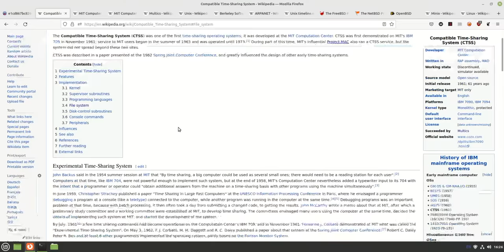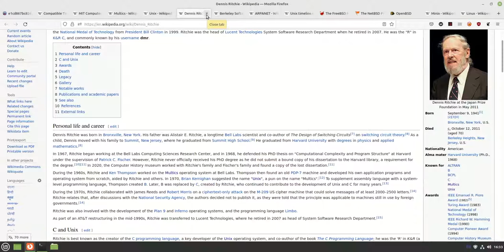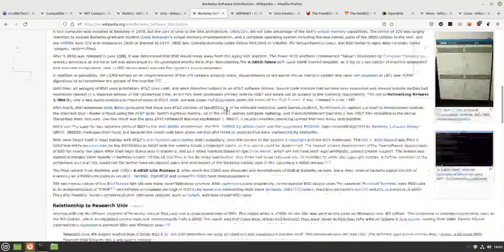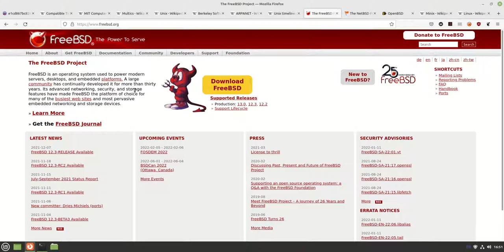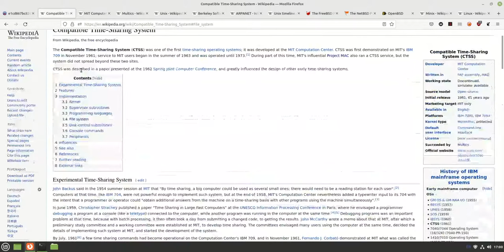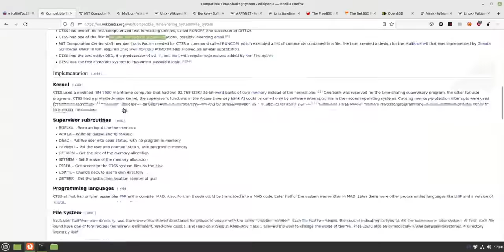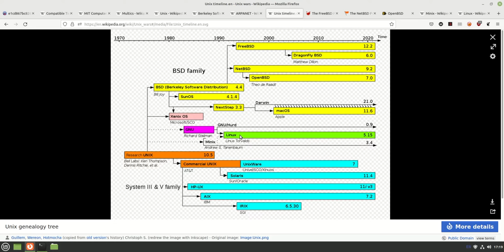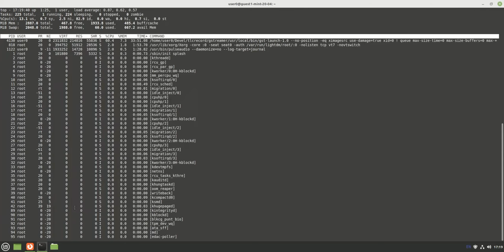யுனிக்ஸ் (Unix) | Tamil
யுனிக்சும் அதன் வரலாறும்.

லினக்ஸ் மற்றும் கட்டற்ற மென்பொருள் கற்க விரும்பும் ஒவ்வோருவரும் தெரிந்து கொள்ள வேண்டிய ஒன்று யுனிக்ஸ். இதை பற்றி தெரிந்தால்தான் கட்டற்ற மென்பொருள் என்ன என்று புரியும்.

வரலாறு முக்கியம் மக்கா!! தூக்கம் வந்தாலும் டீ குடிச்சிக்கிட்டே கேலுங்க

வீடியோவை வழங்கியவர்: மோகன் .ரா, ILUGC
முகப்பு சிறுபடம் உருவாக்கியவர்: குரு லெனின், காரைக்குடி லினக்ஸ் பயனர் குழு

0:00 Jurassic Park
1:50 CTSS
5:29 Project MAC
6:00 Multics
8:05 Ken Thomson & Dennis Ritchie
8:59 Death Of Dennis Ritchie
10:25 Birth of Unix
14:38 BSD Unix
18:05 Berkeley Sockets & ARPANET
20:25 Birth of TCP/IP (Internet)
22:35 Unix Commercialization
23:20 Proprietary Software
25:46 Unix Wars
27:28 FreeBSD
28:10 NetBSD
29:08 OpenBSD
30:43 NeXT & Apple
34:29 Minix
36:35 RMS
37:32 Need for GNU
39:44 Emacs
40:07 GCC
41:44 GNU Hurd
42:53 Linus Torvalds
46:41 Birth of Linux
47:35 Andrew S Tanenbaum vs Linus Torvalds
51:55 GPL Protecting Linux